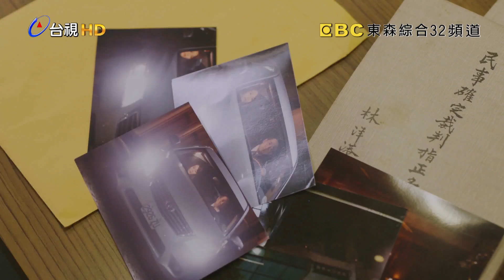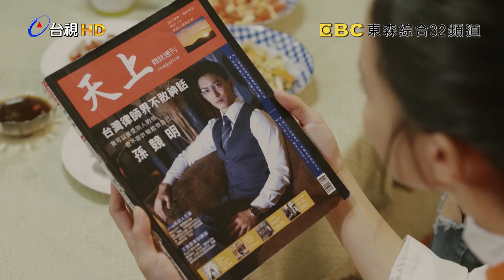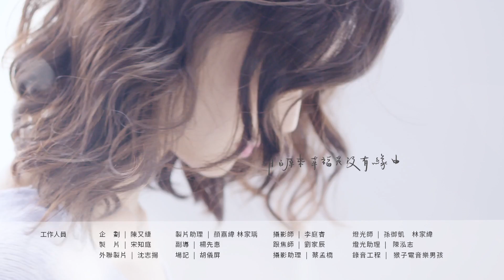【艾蜜麗的五件事】官方HD 15分鐘片花搶先看｜鍾瑶 林子閎 王家梁 臧芮軒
期待期待！超期待！本週改變命運的旅程即將展開！
由鍾瑶、林子閎、王家梁、臧芮軒領銜主演